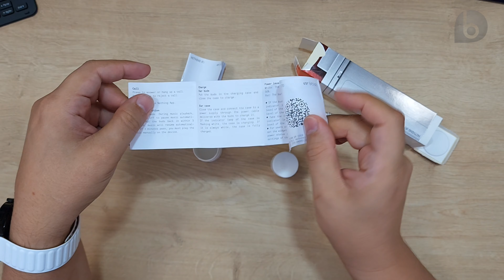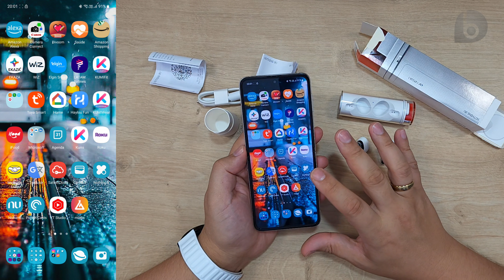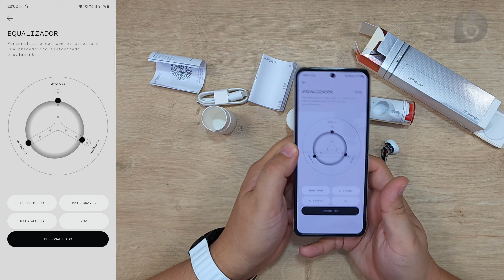NOTHING EAR STICK | Fone TWS estiloso, do Co-Fundador da Oneplus!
O Nothing Ear Stick é um fone TWS bonito e estiloso, com excelente qualidade de áudio criado pela Nothing, empresa do mesmo co-fundador da Oneplus. Confira todos os recursos desse fone!
O estojo do Nothing Ear Stick possui sistema giratório para acesso aos fones, estes com formato auricular e controles por pressão na haste. O Nothing Ear Stick conta com bateria de até 7 horas de reprodução e aplicativo para personalizar os controles e também o equalizador. Confira nesse vídeo todos os recursos e funções do Nothing Ear Stick!
𝐀𝐓𝐄𝐍𝐂̧𝐀̃𝐎: 𝐏𝐫𝐨𝐝𝐮𝐭𝐨𝐬 𝐈𝐦𝐩𝐨𝐫𝐭𝐚𝐝𝐨𝐬 𝐩𝐨𝐝𝐞𝐦 𝐬𝐞𝐫 𝐭𝐚𝐱𝐚𝐝𝐨𝐬. 𝐑𝐞𝐬𝐞𝐫𝐯𝐞 𝐮𝐦 𝐯𝐚𝐥𝐨𝐫 𝐩𝐚𝐫𝐚 𝐩𝐚𝐠𝐚𝐦𝐞𝐧𝐭𝐨 𝐝𝐞 𝐩𝐨𝐬𝐬𝐢́𝐯𝐞𝐢𝐬 𝐭𝐚𝐱𝐚𝐬, 𝐪𝐮𝐞 𝐩𝐨𝐝𝐞𝐦 𝐜𝐡𝐞𝐠𝐚𝐫 𝐚̀ 𝟔𝟎% 𝐝𝐨 𝐯𝐚𝐥𝐨𝐫 𝐝𝐨 𝐩𝐫𝐨𝐝𝐮𝐭𝐨.
⭐⭐⭐ SMARTPHONES QUE INDICO!! ATUALIZADO JANEIRO -- 2023⭐⭐⭐